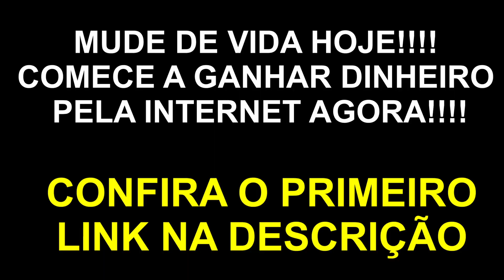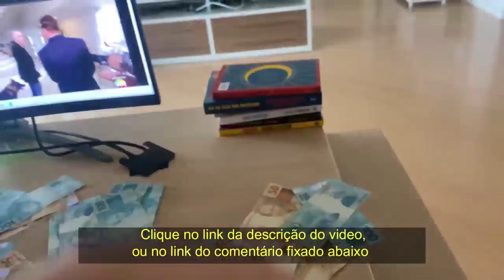DANI CALABRESA SOBRE O TIAGO ABRAVANEL NO BBB | PodcatsDelas Cortes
DANI CALABRESA - PODDELAS #127

ENTREVISTADA E HOSTS DO PODCAST:
DANI CALABRESA é uma humorista, roteirista e apresentadora brasileira, entrevistada por TATÁ e BOO, no PODDELAS